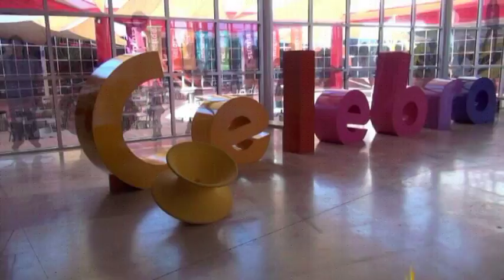Rodanoticias ´´Grupo Fray Garcia De San Francisco ´´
Reporteros: Scouts Mexico
Entorno : Participativo